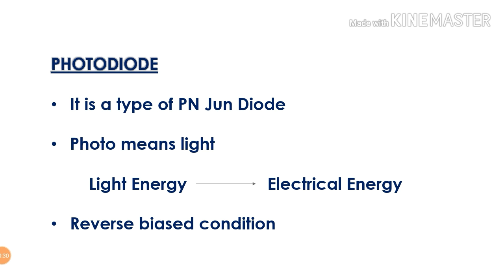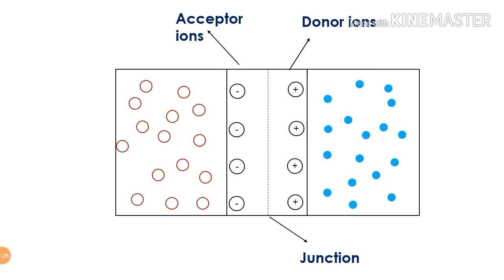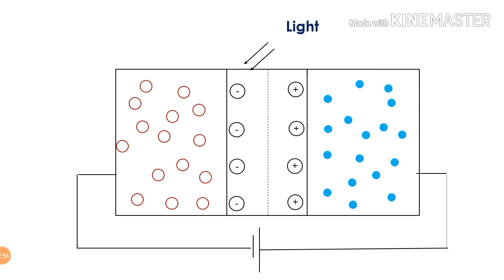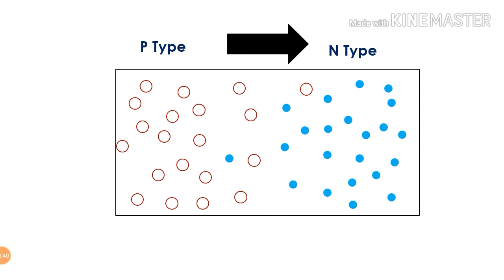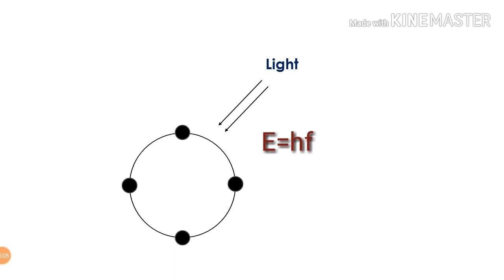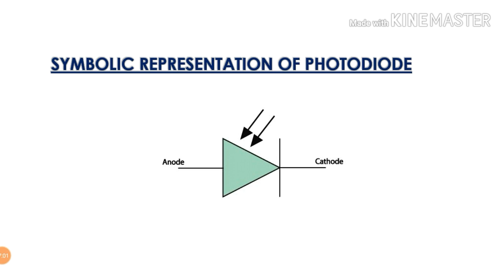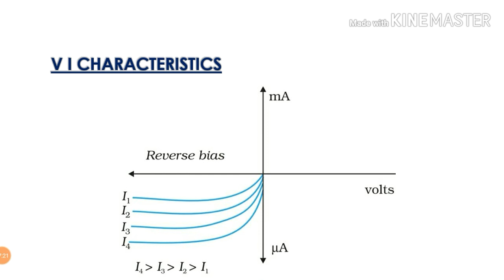#7. Photodiode ||Working || In Malayalam Plus Two Physics Chapter 14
Class 12 Physics Chapter 14 Semiconductor Devices Photodiode Malayalam
In this video you will learn about Photodiode

A photodiode is a semiconductor device that converts light into an electrical current. Photodiodes are specially designed to operate in reverse bias condition. A normal p-n junction diode allows a small amount of electric current under reverse bias condition. This is due to minority charge carriers. This current is called dark current.

To increase the current, we use external energy (light energy) for generating minority charge carriers. When a photon of sufficient energy strikes the diode, it creates an electron–hole pair. Due to the electric field at the depletion region holes move toward the anode, and electrons toward the cathode, and produce current.

Zener Diode as Voltage Regulator part 1

Zener Diode as Voltage Regulator part 2